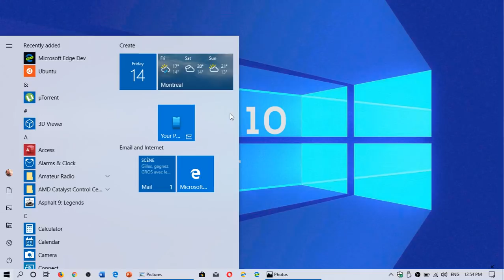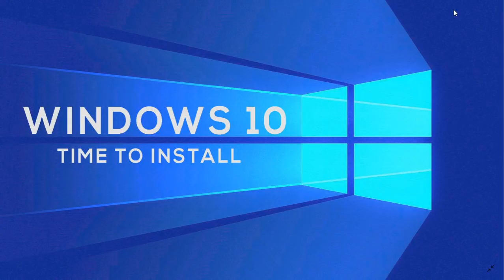Windows 10 May 2019 update How long does it take to install and how does it install itself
Two phases of Install happens, the first part is getting ready this can take anywhere from 1 hour to 10 hours, the second is actual install time, usually less than 1 hour